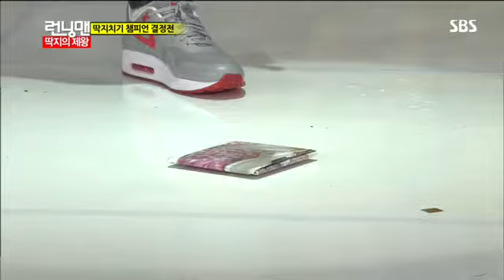런닝맨 추성훈,이시영-16